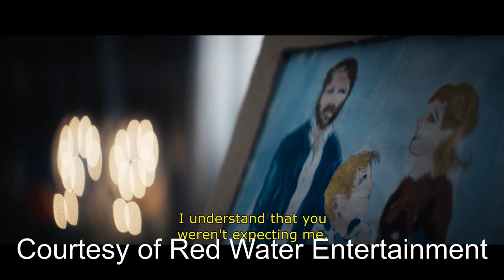The Guest Room Final Trailer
'The Guest Room' (La Stanza) is the latest feature from Stefano Lodovichi, following his debut Aquadro and follow up Deep in the Wood. The Guest Room stars Guido Caprino ("Il commissario Manara", "That Dirty Black Bag"), Camilla Filippi ("The Trial", The Big Step), and Edoardo Pesce (Dogman, Non sono un assassino) as an unlikely trio on the precipice of chaos in an isolated house. Lodovichi directed and developed the story, which was turned into a screenplay by Francesco Agostini and Filippo Gili. Andrea Occhipinti produced. It will make its North American VOD debut on 25th October and will be available on a number of digital and cable platforms, including iTunes, Amazon, Google Play, iNDemand and DISH.